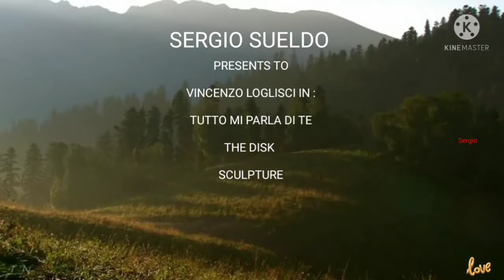TUTTO MI PARLA DI TE ~ VINCENZO LOGLISCI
***NO COPYRIGHT INFRIGENMENT INTENDED***